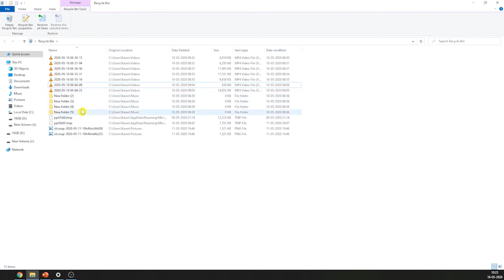How to Use the Recycle Bin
Learn the basics of computers in this video presentation.
Hardware and software are demonstrated.   Easy to understand.

RECOMMENDED READING:
Beginners guide to Computer Hardware

Windows 10 Made Easy

ACCESSIBILITY
Display settlings
Keyboard functions
Magnifier
Mouse settings
Narrator
Keyboard

Email programs
Email attachments
How to handle spam
Phishing schemes
Safe email practices
Web-based email

HARDWARE
Displays
Solid State and Physical Hard Drives
Keyboards
Memory
Mice

INTERNET
Web Browsers:
Google Chrome
Mozilla Firefox
Vivaldi
Connection types:
Cable modem
Dial-up
Safe surfing
Search engines
Settings

SECURITY
Anti-spyware software
Anti-virus software
Hardware Firewalls
Online banking
Online shopping
Software Firewalls
Windows Update

SOFTWARE
Financial